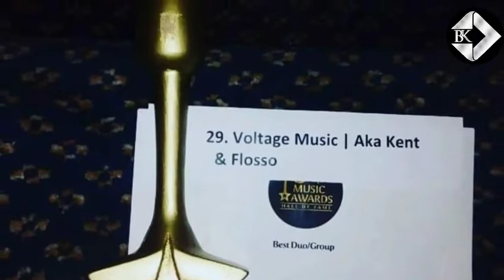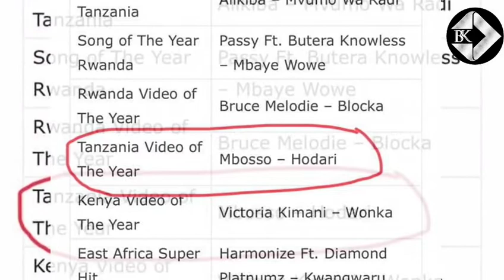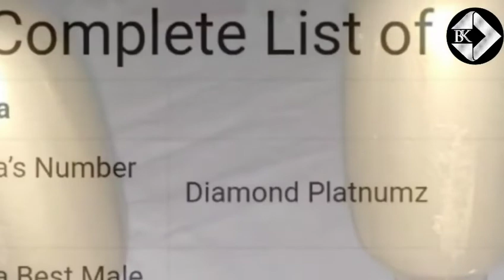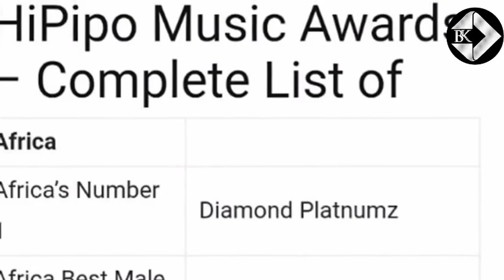WALIO IBUKA KIDEDEA KATIKA UGAWAJI WA TUZO ZA HIPIPO AWARDS ALIKIBA NA DIAMOND PLATNUMZ MMOJA AMZI